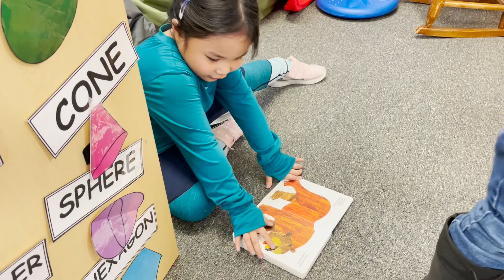DPS Early Childhood Preschool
Our goal at the Early Childhood Program is to become partners with parents in their child’s education so that together, we will support children in gaining the foundational skills necessary to experience success when they enter kindergarten.  Some of those skills include learning to share and take turns, showing empathy for classmates, and being able to regulate their own strong emotions.   Without skills like these, children will struggle with moving on to academic achievement in later years.   Our staff are passionate about their Early Childhood Profession and are committed to creating educational experiences that instill a lifelong love of learning.

Our program utilizes a research-based curriculum aligned with the North Dakota Early Learning Standards.  Teachers use developmentally appropriate practices to ensure all children experience success when participating in the daily routine.  Each classroom has a certified teacher and two paraprofessionals.

We would love for you and your preschool child to be part of Dickinson Public School’s Early Childhood Program!